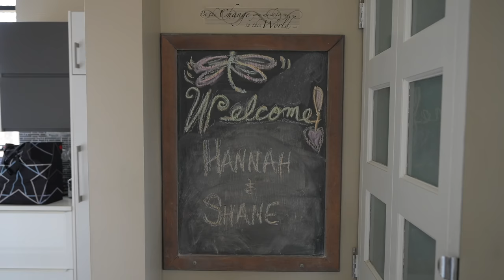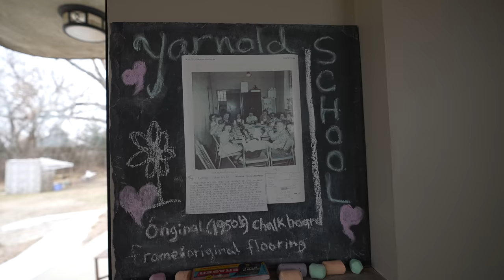Shane Isn’t Using His New Wheelchair / Squirmy and Grubs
Found out why…

Dillon C.
Juli M.
Roger B.
Antonio M.
Jeffrey M.
Jason B.
Malissa H.
JT
Janet G.
Jonathan K.
Poki
Diana
Ellen C.
Craig S.
Connor D.
David O.
Emily L.
Gavin W.
Ragnar V.
Shannon D.
Pedro C.

GRAB A COPY of Shane’s latest memoir, STRANGERS ASSUME MY GIRLFRIEND IS MY NURSE, featuring many never-before-told stories about Shane and Hannah’s relationship, right